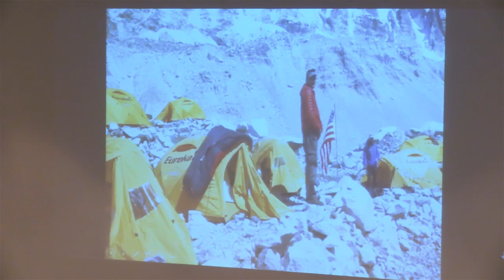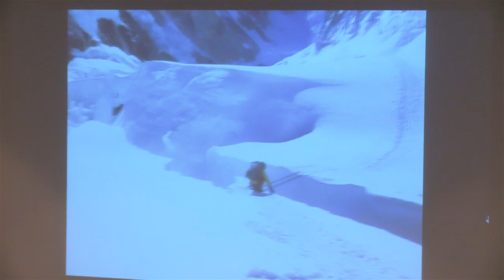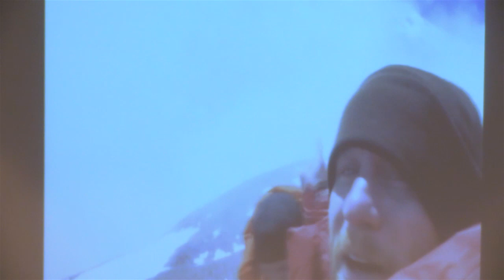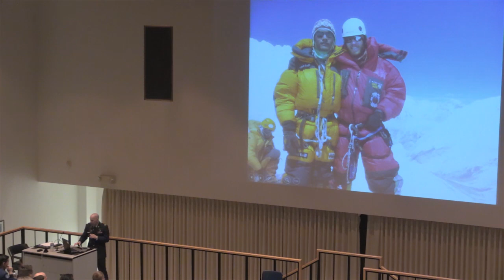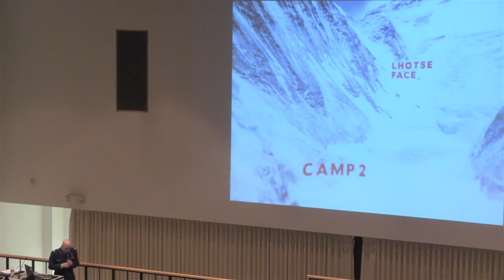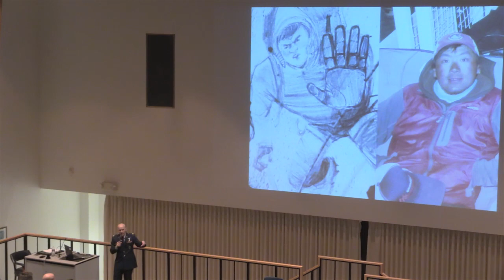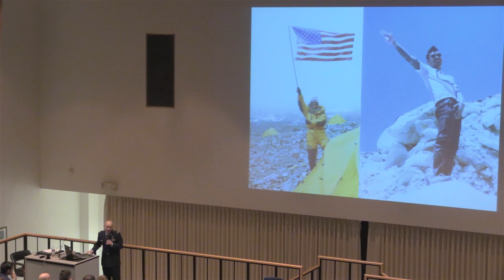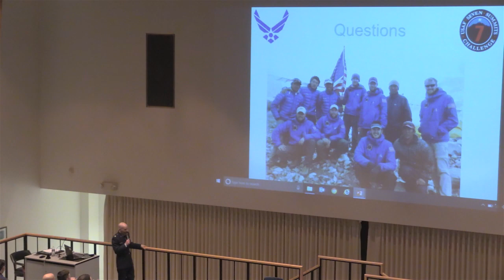Major Colin Merrin talks about treating others with respect and dignity at NCLS 18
Maj. Colin Merrin, a member of U.S. Air Force Seven Summit Everest Team and USAFA Class of 2006, shares his experience carrying the U.S. flag to the highest of the Seven Summits of Mt. Everest and how he left Nepal with a richer understanding of the human condition.